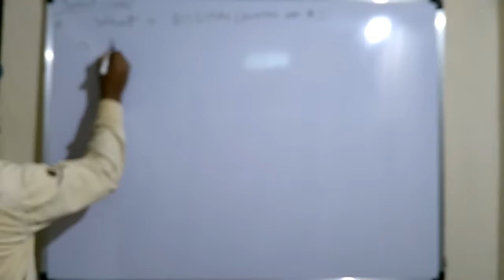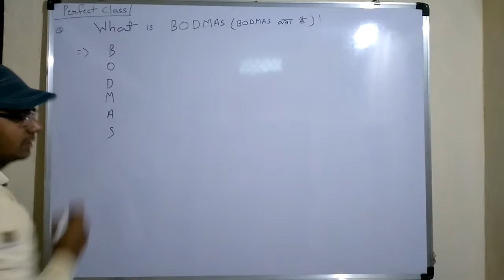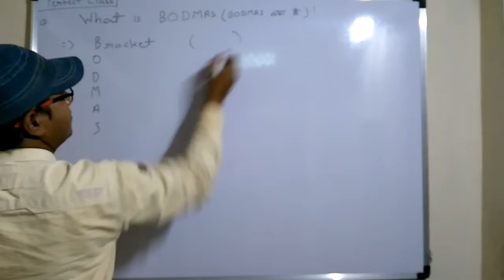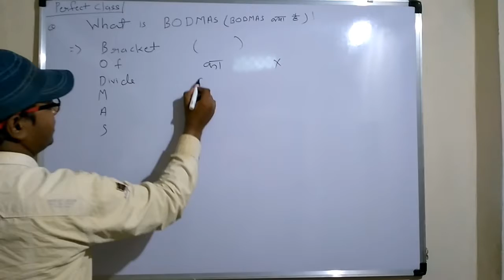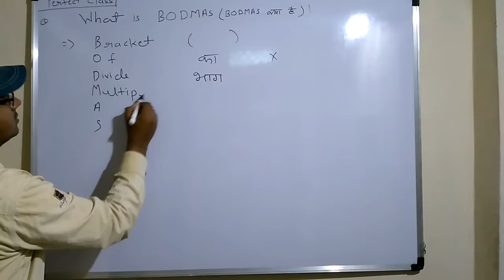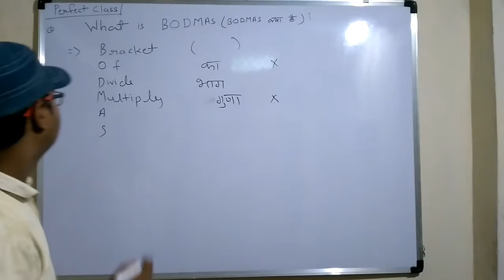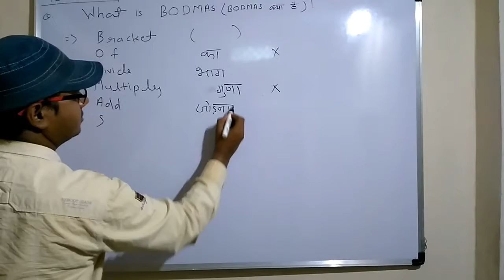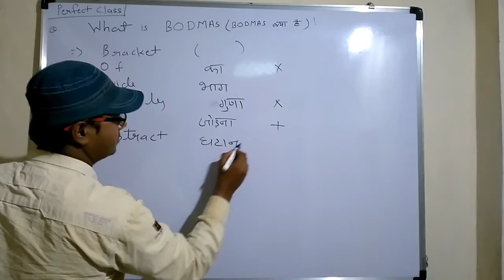What is BODMAS (BODMAS क्या है)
Hindi & Englis both language describe